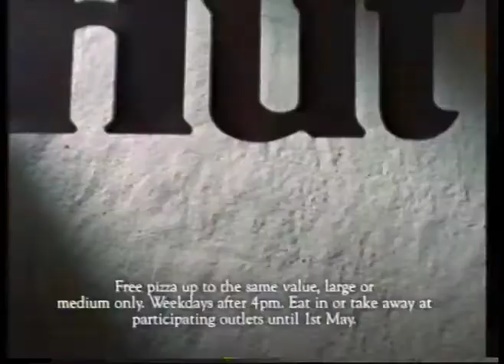BBC2 Pizza Hut Advert 1992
This is so great! A Pizza Hut advert that features a spoof version of the classic BBC2 ident from 1991. HIT THE HUT!!!